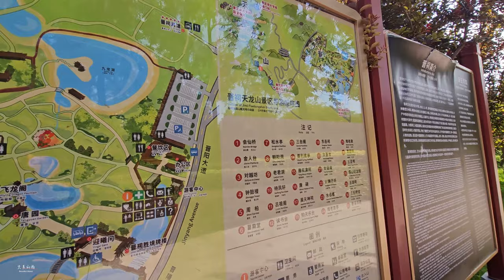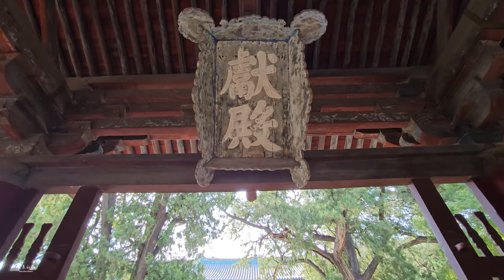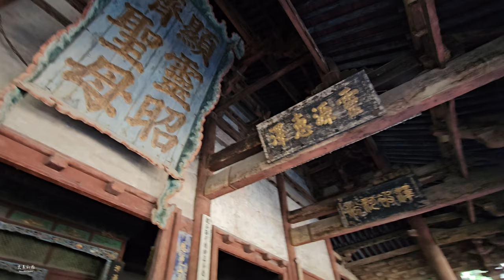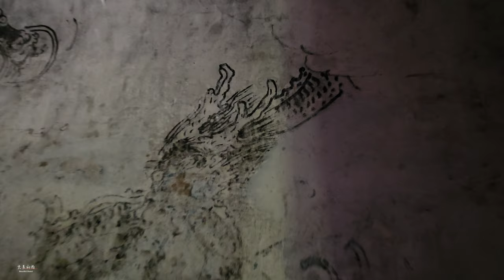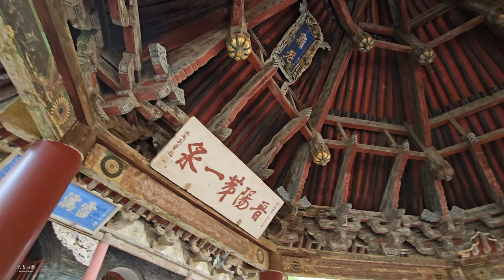中國最古老的祠堂 I 山西太原晉祠 I 中國古代建築藝術的集約載體 I 三晉歷史文化載體 I 獻殿 I 聖母祠堂 I 不老泉 I 4K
晋祠，位于山西省太原市晋源区晋祠镇，原名为晋王祠，初名唐叔虞祠，是为纪念晋国开国诸侯唐叔虞及母后邑姜后而建。
其中难老泉、侍女像、周柏 被誉为“晋祠三绝”。晋祠是中国现存最早的皇家祭祀园林，晋国宗祠；是中国古代建筑艺术的集约载体，国内宋元明清至民国本体建筑类型、时代序列完整的孤例，附属彩塑壁画碑碣均为国宝；是三晋历史文脉的综合载体，晋文化系统上溯西周封唐建晋至盛唐肇创文脉传承的实证；是世界王氏、张氏发祥地。